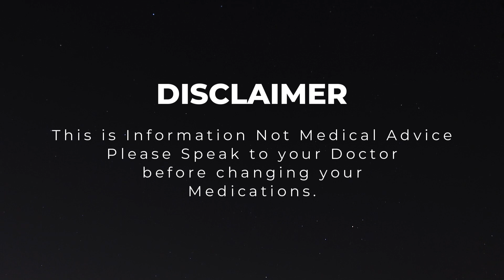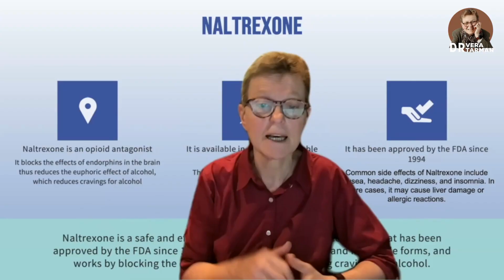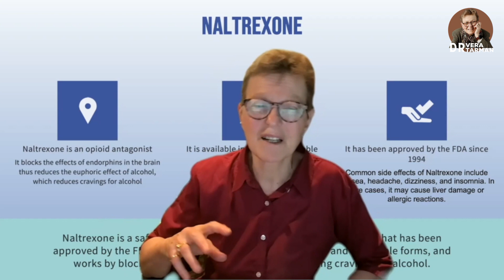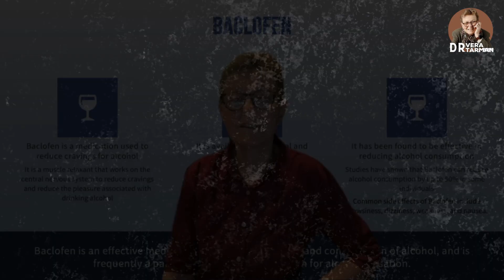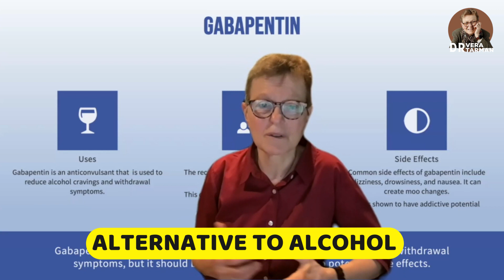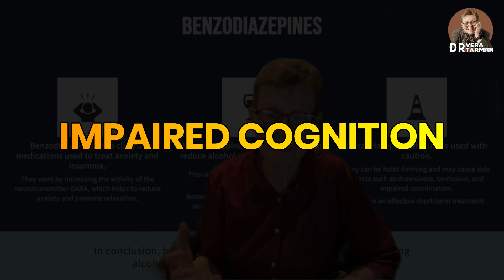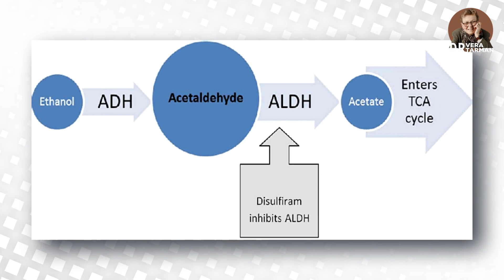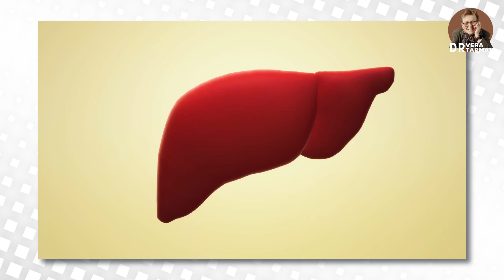What Medications Are Used to Treat Alcoholism?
What meds are used to treat alcoholism?
Learn about Naltrexon, Campril, Baclofen, Gabapentin, Topirimate, Benzodiazapines, and Antabuse.

Drug-Induced Psychosis
Will Power

CHANNEL TAGS- VeraTarmanMD FoodAddiction Biology of Food Addiction